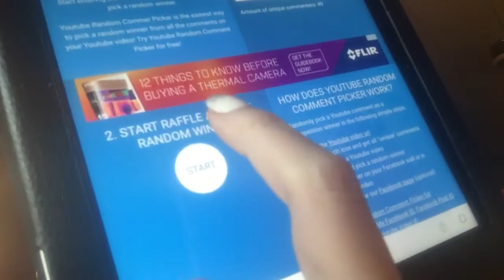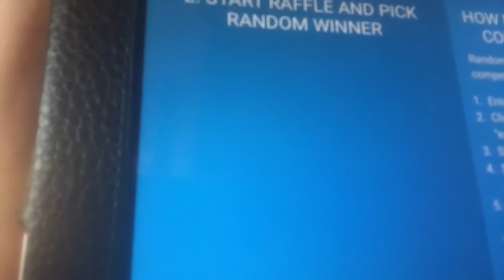Fun Friday Winner!!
Want to send me friend mail, Christmas Card, products to review, or do a gift exchange?
Angela Whitman
Piedmont, SC 29673